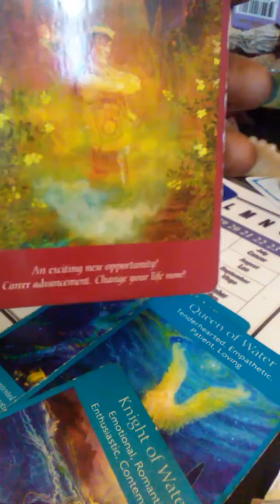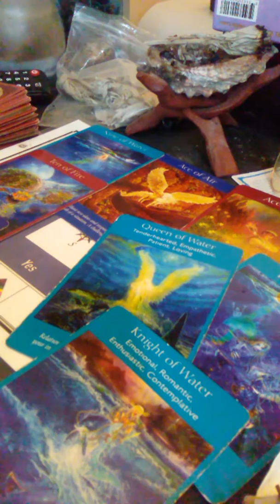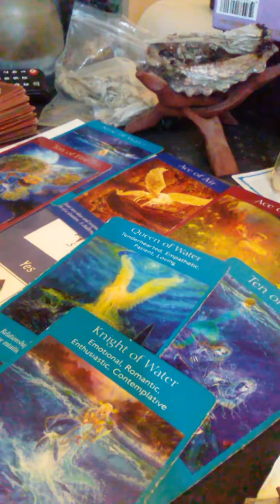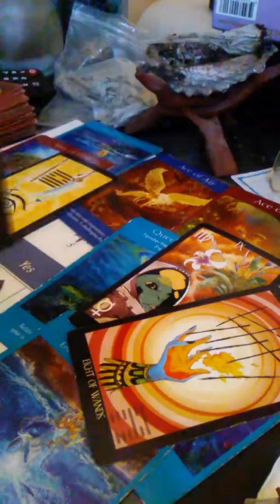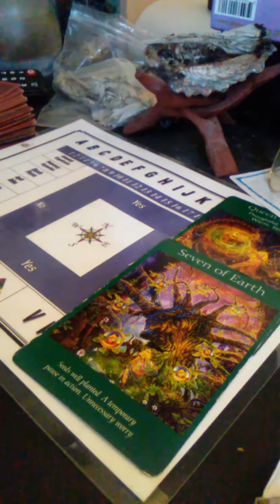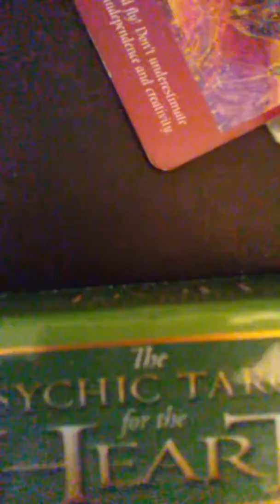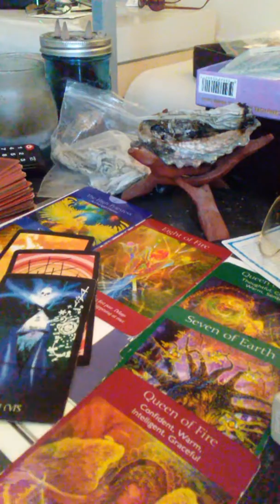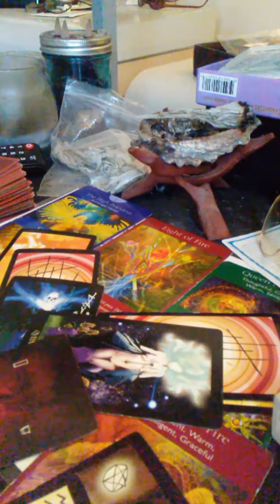Libra & Aquarius weekend 💚💚💚 June 15th-17th.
Libra wishing for a water sign that's already in a committed relationship vice versa. Ending one partnership and going into the order.
Aquarius your partner is thinking if they should continue to invest in this partnership.   You want that Empress. 😍😍😍